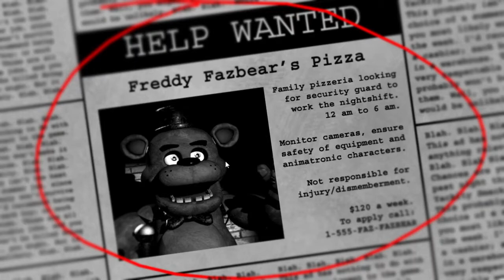how just how did this happen FNAF episode 2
i play five nights at freddys and get one of the crazyest wins ever